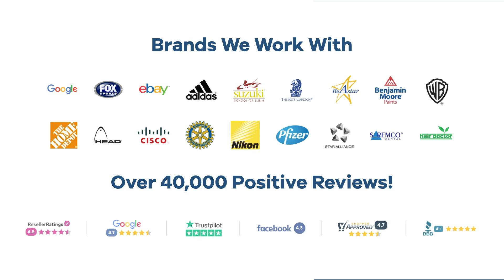Promo Product Review: Basecamp Sherpa Backpack| AnyPromo 742558